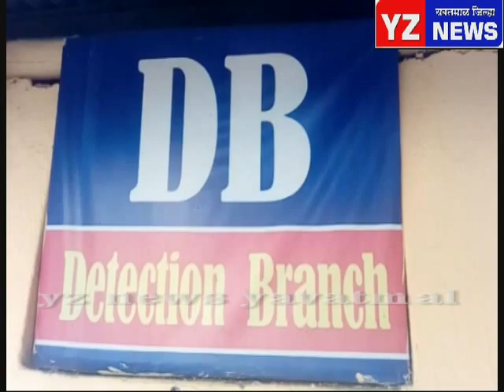जमडोह व चिमणीनका शिवारात ७१ हजाराची गावठी दारू जप्त